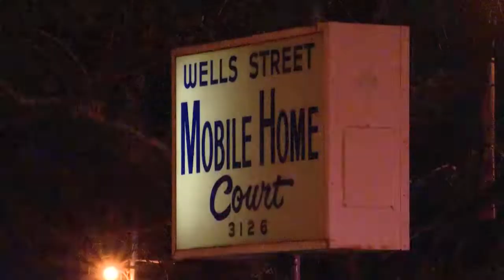2 dead, 1 hurt in shooting at Wells Street mobile home park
2 dead, 1 hurt in shooting at Wells Street mobile home park